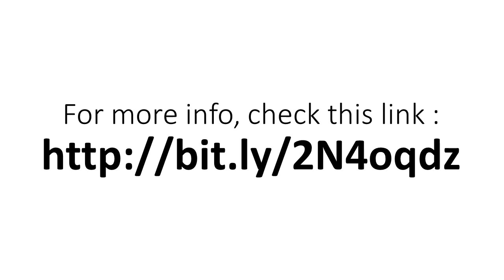Learn Piano Keyboard - See!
Learn Piano Keyboard takes time. Simply looking at the instrument and memorizing where each key is located is not enough. Playing the piano helps to apply what you have learned and furthers your understanding of the keyboard. Using a good method book is one of the most important beginning steps to Learn Piano Keyboard.